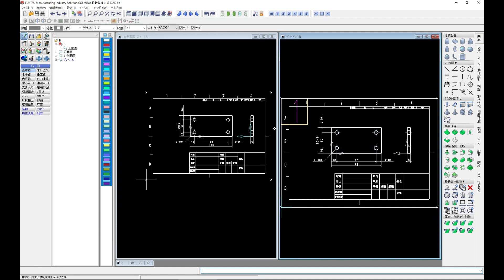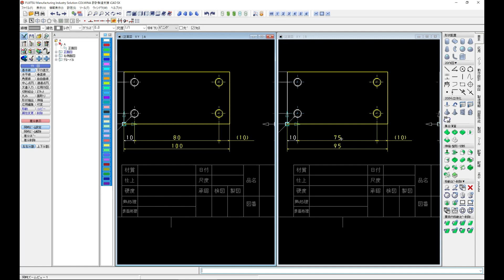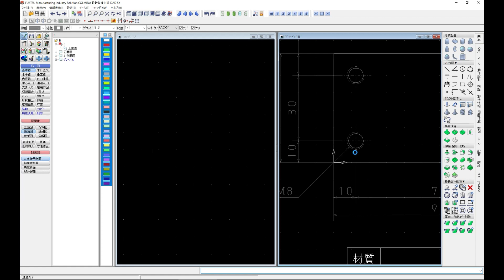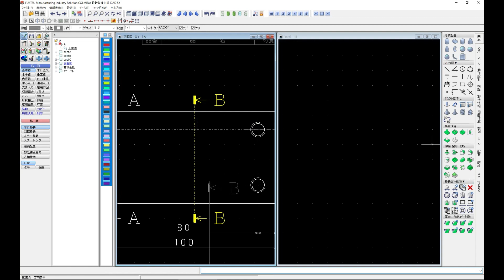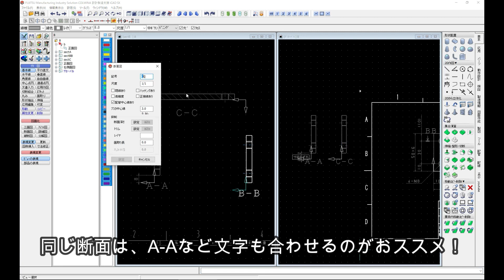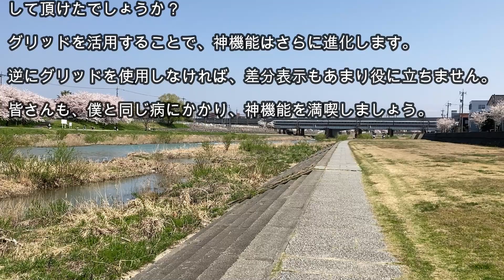iCAD SX × 神機能【差分表示】【間違い探し名人】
いつも視聴していただきありがとうございます。
以前の動画でも紹介した、iCADの神機能、
差分表示、使用されていますか？
正直、これはオプションコマンドだとしても僕は
購入しちゃいますね。
また、僕がグリッドをやめられない病にかかっている
ことはこれまで何度もお伝えしてきましたが、
今回は僕がその病になっちゃう理由もお話します。
最後までご視聴よろしくお願いいたします。

有限会社ナガセエンジニアリングでは、一緒に楽しくお仕事をしてくれる仲間を募集中です。

公式Instagram始めました。